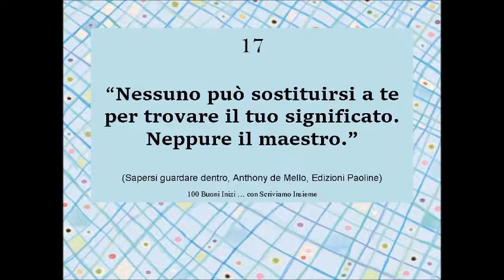100 Buoni Inizi Numero 9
CESTINO DELLA SAGGEZZA PEDAGOGICA, PINO PELLEGRINO, ASTEGIANO EDITORE, 2006.

Quaranta storie nel deserto
Piccole storie per l'anima
Cerchi nell'acqua
Di (autore): Bruno Ferrero
Il Segreto dei pesci rossi

L' Importante è la rosa
C'è qualcuno lassù?

C'è ancora qualcuno che danza

Si ringraziano le pasticcerie:

La Pasticceria di Sicilia
Viale Aldo Moro 199
Favara Agrigento
PAGINA FACEBOOK

Pasticceria Luciano
Piazza San Giovanni 9
Berge

Pasticceria Fonte del Dolce
Via Bessarione19
Milano